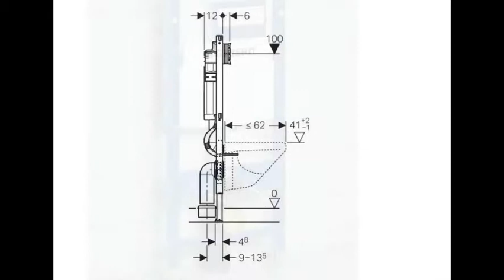Инсталляция для подвесного унитаза UP320 Duofix 111.300.00.5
Инсталляция для подвесного унитаза UP320 Duofix 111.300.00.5, с фронтальным управлением.